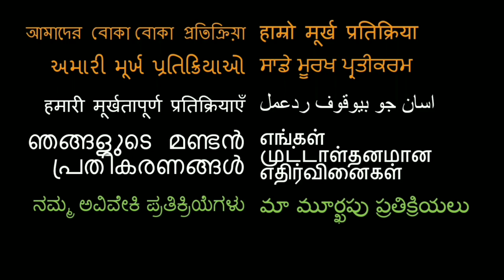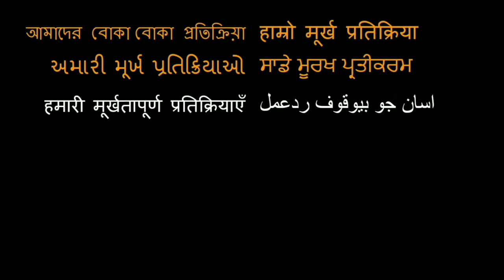Kaushiki Chakraborty INTERVIEW! | Our Stupid Reaction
Here is our Interview with Kaushiki Chakraborty

18960 Ventura Blvd. #76